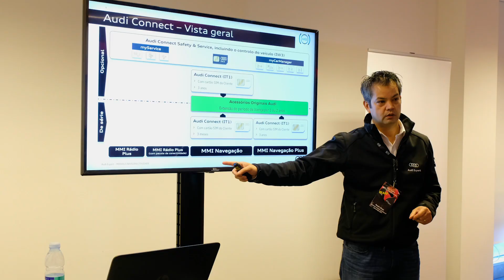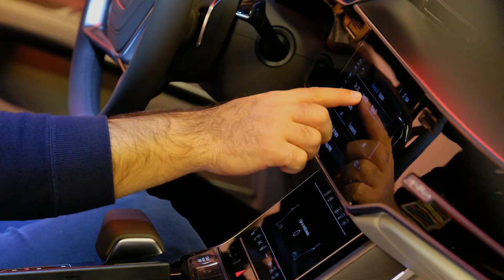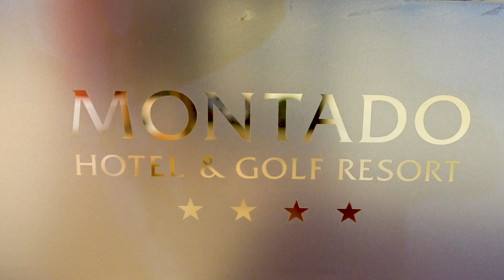AUDI FORMACAO DEZ 2017 V2